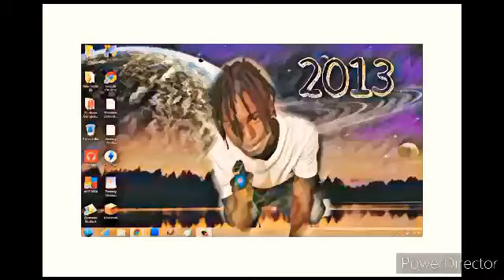561 Wayne - Ice Cream (official video)